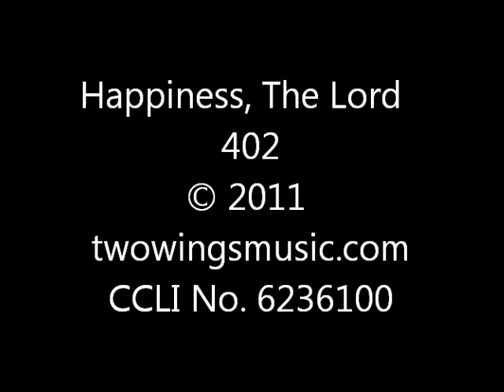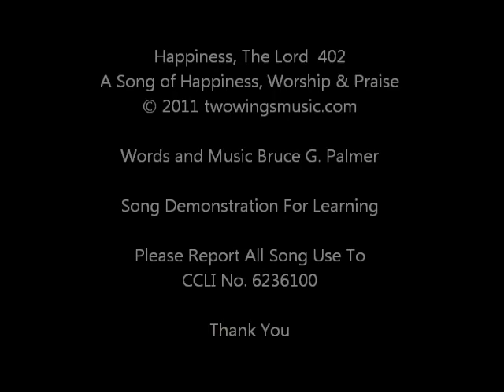402 Happiness, The Lord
A Christian music praise worship song of Happiness, Worship and Praise for demonstrating the Songs of Bruce G. Palmer. It is for learning purposes and personal enjoyment. CCLI No. 6236100